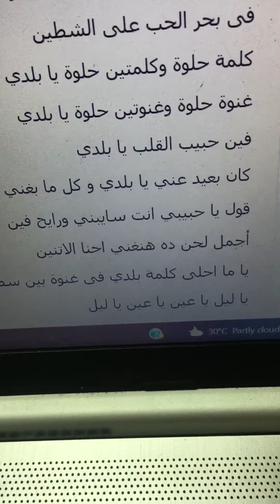ماجد غناء لداليدا كلمة حلوة دون موسيقى 10/2021